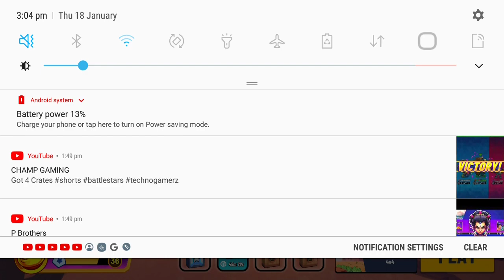IAM COMPLETE 2 MISSIONS